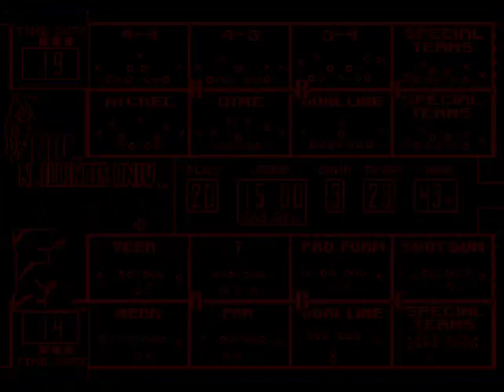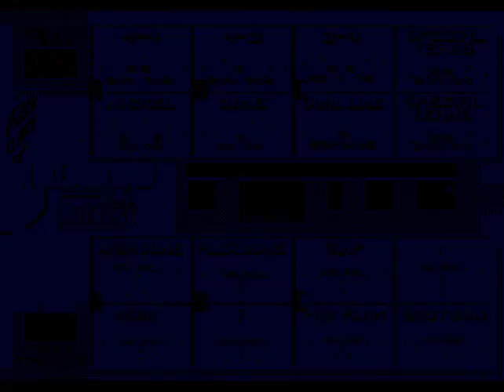College Football USA '97 (video 6,693) (Sega Megadrive / Genesis)